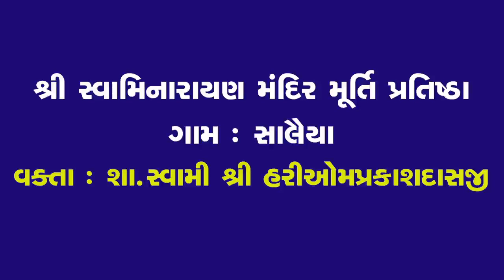શ્રી સ્વામિનારાયણ મંદિર મૂર્તિ પ્રતિષ્ઠા - સાલૈયા (ભાગ-12)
Shree Swaminarayan Mandir Murti Pratistha - Salaiya (Part-12)

વક્તા - શા.સ્વામી શ્રી હરીઓમપ્રકાશદાસજી સ્વામી
જો તમને આ વિડીયો પસંદ આવે તો મારી ચેનલને લાઈક, શેર, સબસ્ક્રાઈબ કરો
હું તમારા માટે આવા જ વિડીયો લાવતો રહીશ.